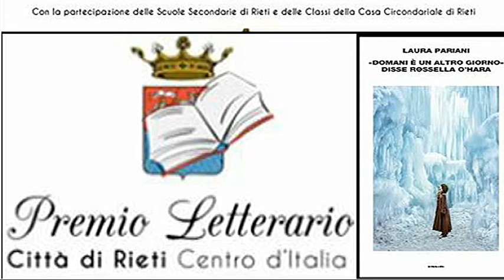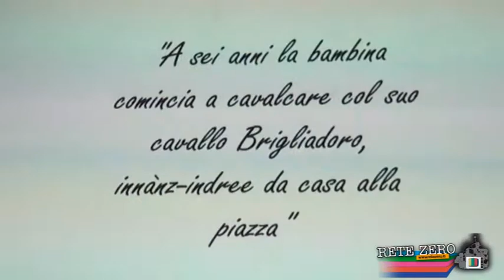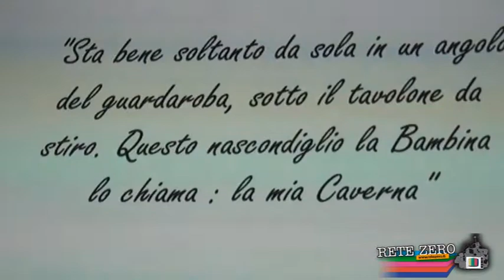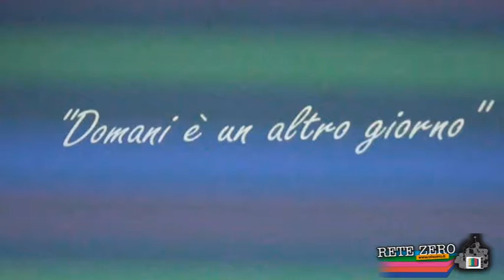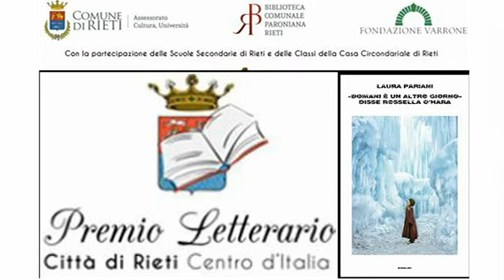LAURA PARIANI PRESENTA IL SUO LIBRO AL PREMIO LETTERARIO "CITTA' DI RIETI"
Presentazione presso la Biblioteca del libro di Laura Pariani "DOMANI E' UN ALTRO GIORNO" DISSE ROSSELLA O'HARA.
Cronaca integrale.